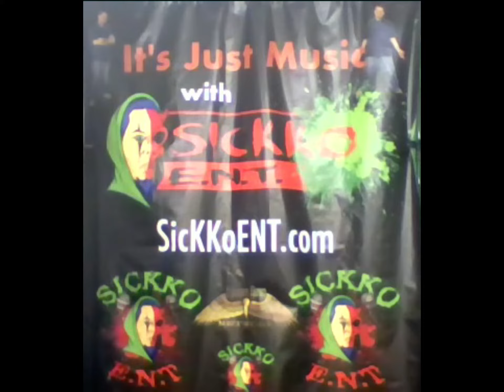It's Just Music 4/26/23